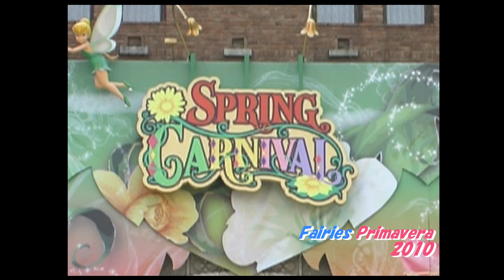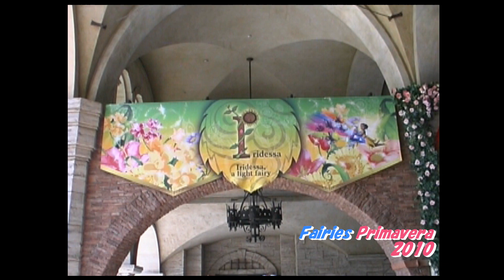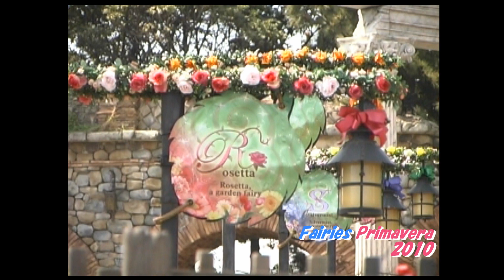Fairies Primavera 2010.5.2-5.2 ディスプレイ yw_0186 オリジナル音源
そのままの音源で過ごす。